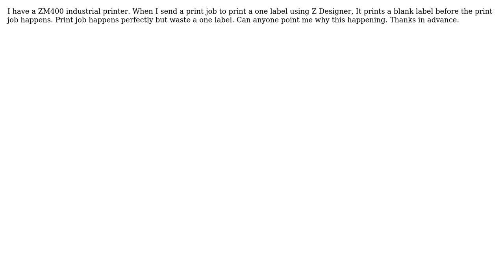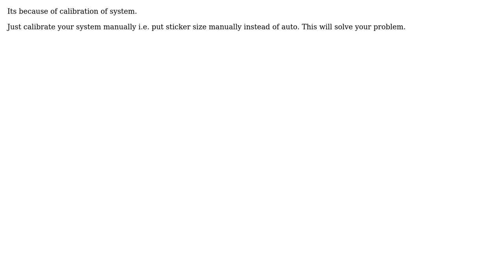Zebra ZM400 Prints a blank label before print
With thanks & praise to God, and with thanks to the many people who have made this project possible! | Content (except music & images) licensed under CC BY-SA | Music | Images & others | With thanks to user Jayanga Kaushalya user fixer1234 user Ankur140290 and the Stack Exchange Network Trademarks are property of their respective owners. You are responsible for your own actions.